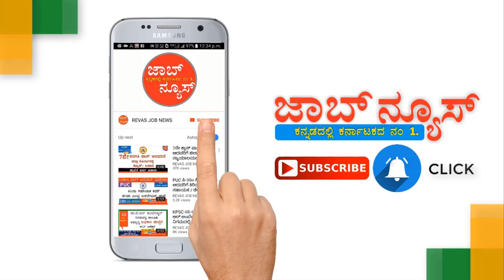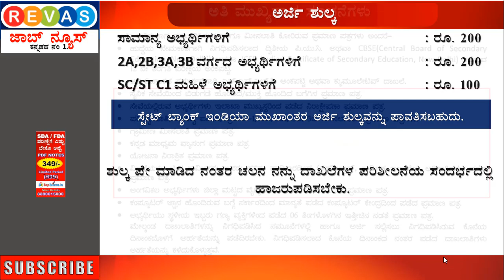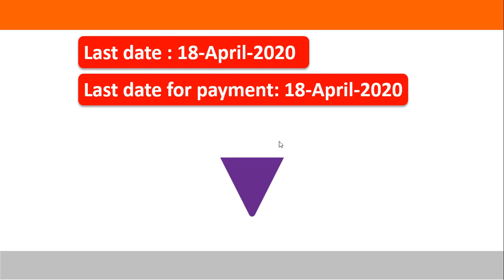PUC ಪಾಸ ಕಂದಾಯ ಇಲಾಖೆಯಲ್ಲಿ ಗ್ರಾಮ ಲೆಕ್ಕಿಗ ಹುದ್ದೆಗೆ ಅರ್ಜಿ ಆಹ್ವಾನ Village accountant recruitment